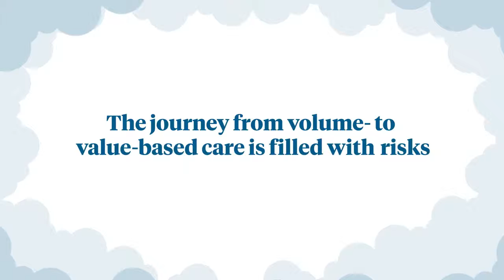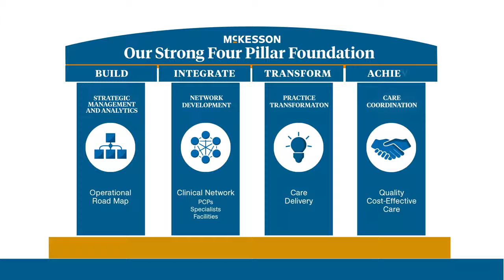McKesson ACO Services